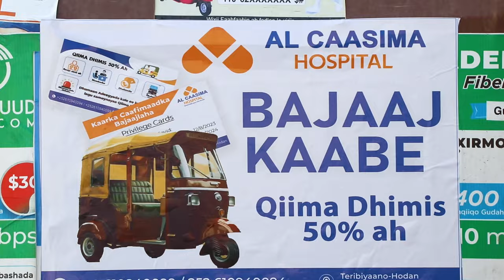Ugaaska beesha Gaadsan ee Koonfur Africa oo lagu caleemasaaray dalkaasi.